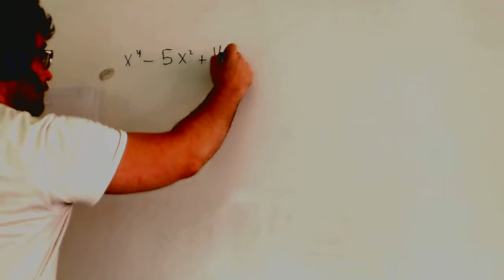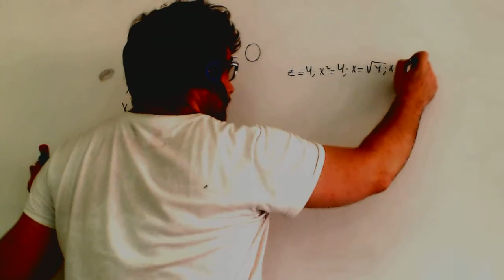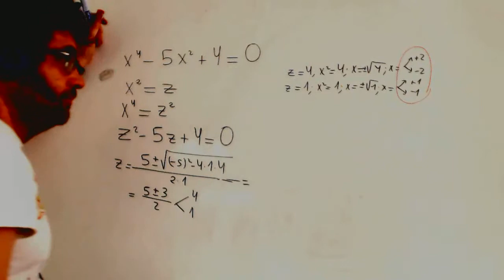Ecuaciones bicuadrada Matematicas 4º ESO Academia Usero Estepona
Ecuaciones bicuadrada Matematicas 4º ESO